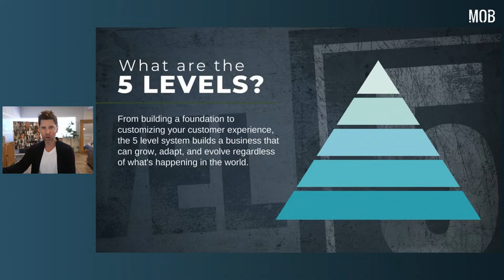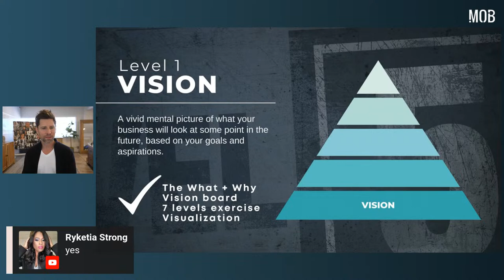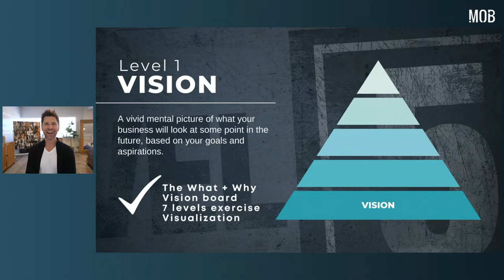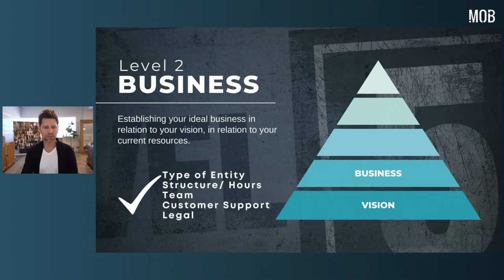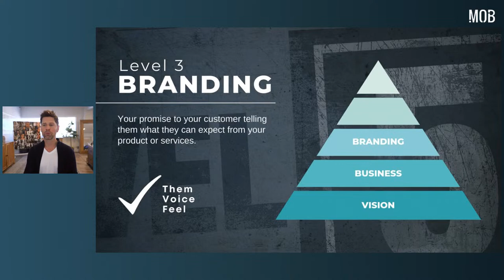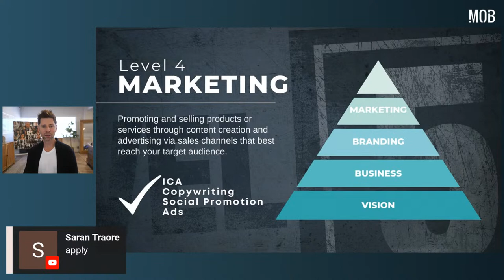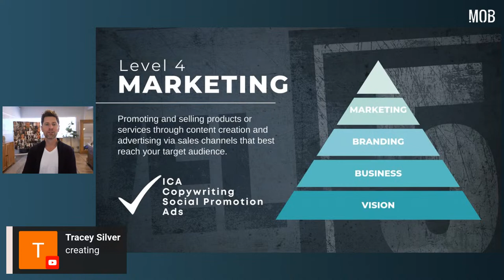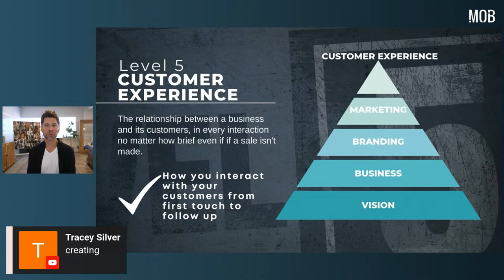Build a Thriving Business in 5 No-Nonsense Steps.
This playbook to growing a successful business walks you step by step through the 5 stages of building a profitable, thriving business, whether it's online or brick and mortar.